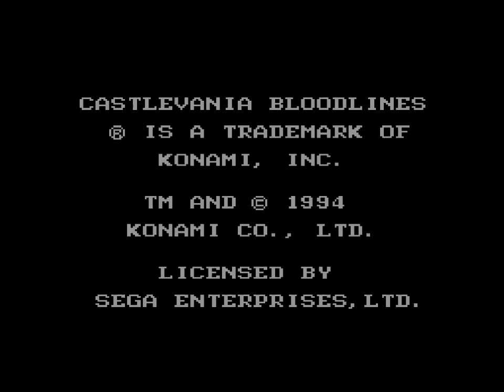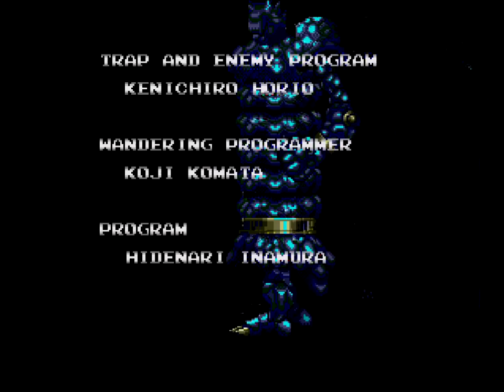Castlevania Bloodlines (Sega Genesis) Full Playthrough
Castlevania Bloodlines (Sega Genesis/Megadrive) Full Playthrough. Note: All of my gameplay videos are uploaded for entertainment, not for skill.